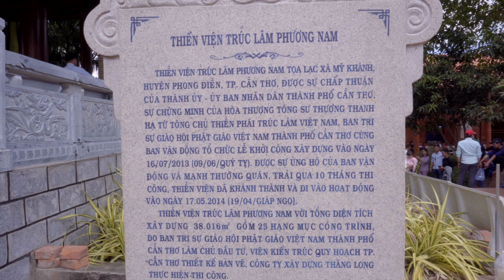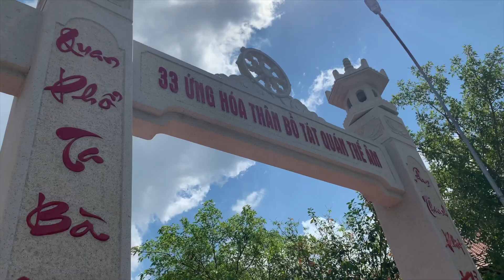Cần Thơ - Ăn sập quán ăn chay ở Thiền Viện Trúc Lâm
Du lịch Cần Thơ